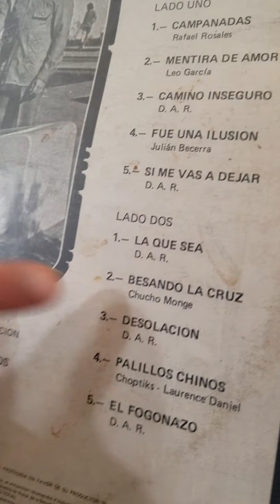los toca toca - besando la cruz